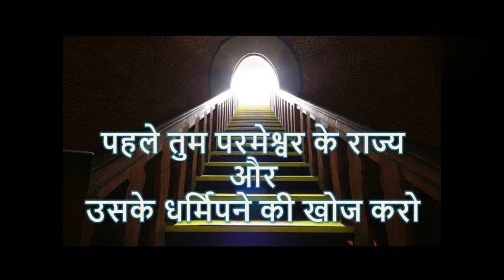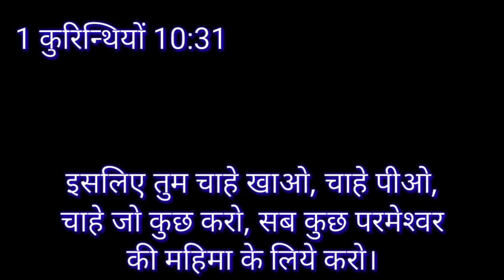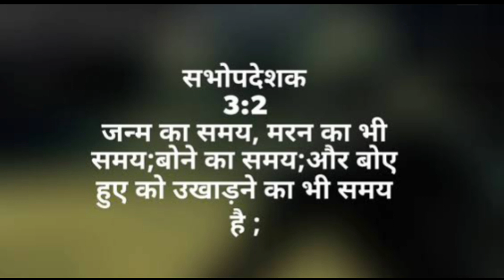Night prayer। आपकी प्रार्थना का उत्तर कौन रोक रहा है।